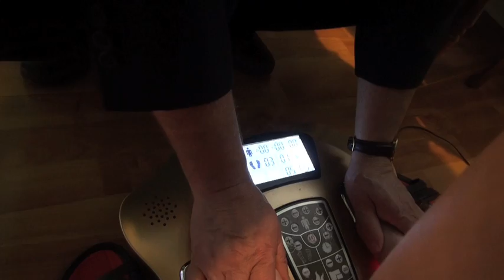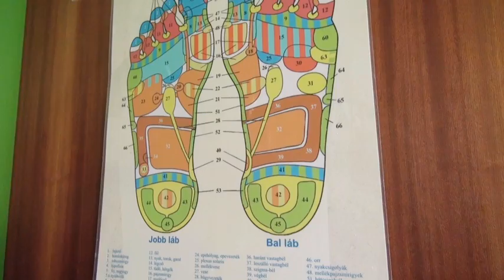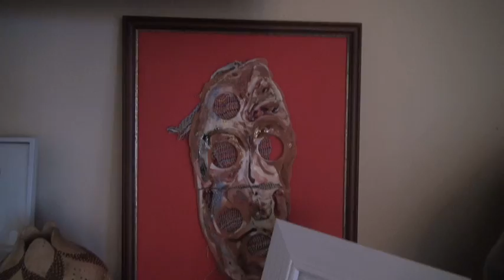20 Csodálatos gyógyulások - PhD Sándor Peresztegi 1 A biogyógyászat sikereinek titka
Mi a Dr. Kim & Peresztegi Hungagu Biogyógyászat sikereinek titka? - BEJEGYZETT és védett szabadalom... Már az USA-ban, Kanadában és Ausztráliaban is keresett gyógymód... Miért sikeres a rák gyógyításában?... Miért üldözik a gyógyszer-maffia és annak szövetségesei?... Miért szúrja az oldalát sokaknak SIKERES GYÓGYMÓDJAI...???... A film igyekszik megadni a válaszokat...